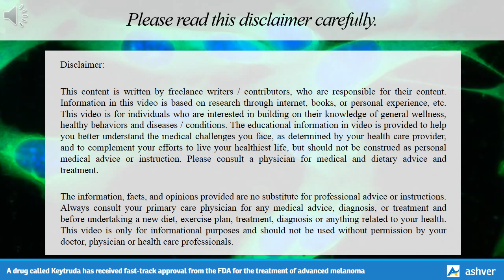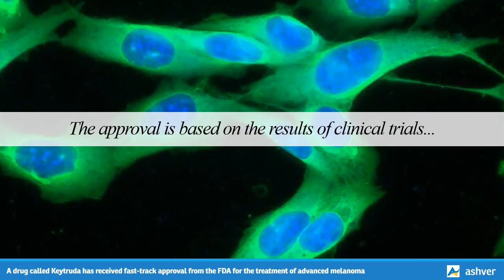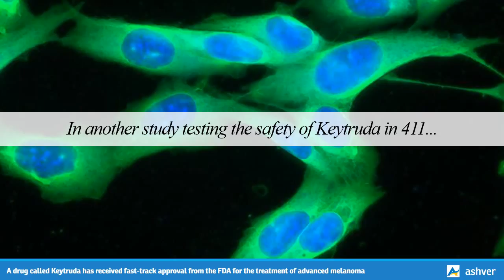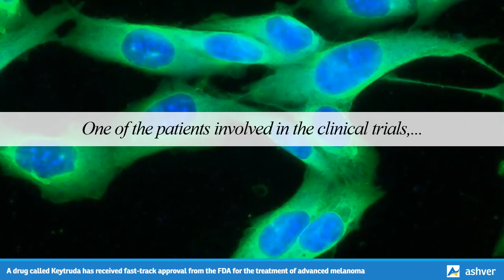A drug called Keytruda has received fast track approval from the FDA for the treatment of ...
A drug called Keytruda has received fast-track approval from the FDA for the treatment of advanced melanoma.